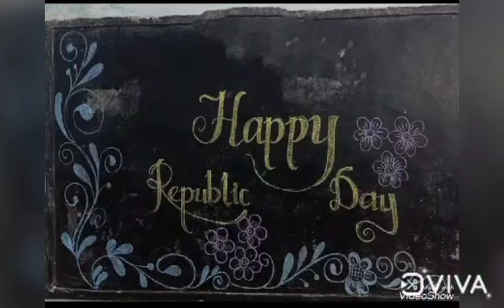January 26, 2024